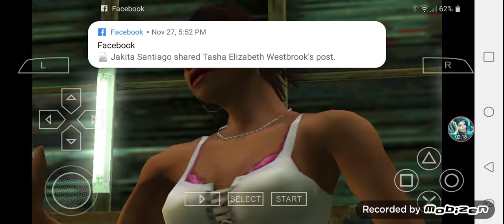Def Jam FFNY The Takeover - Cindy Johnson vs Shaniqua @ Babylon